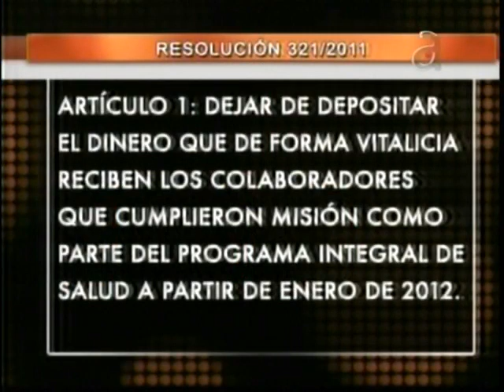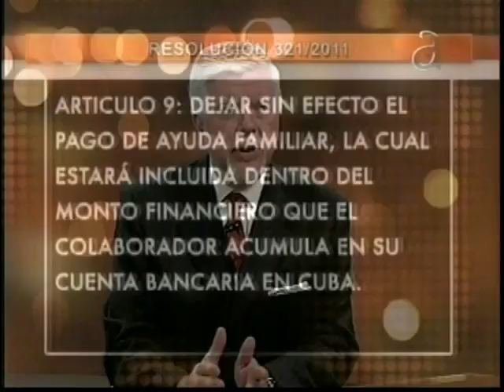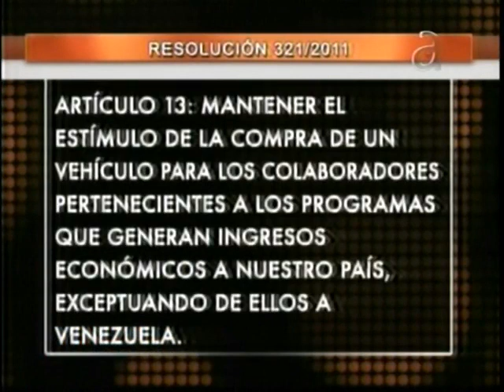Cuba reducirá beneficios para médicos en misiones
Sevcec a Fondo, América TeVe 10:30pm